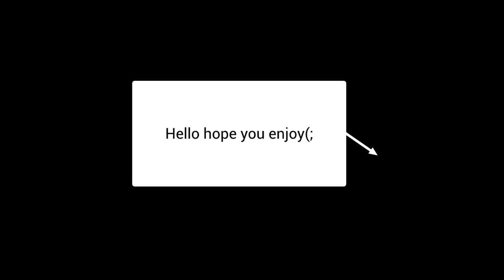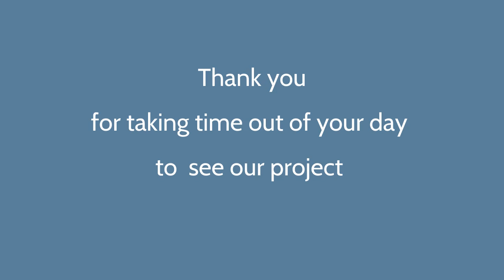Move to the Northeast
This video was created and produced by students for their fourth grade region report. These are students from Mrs. Lipnisky's fourth grade class.